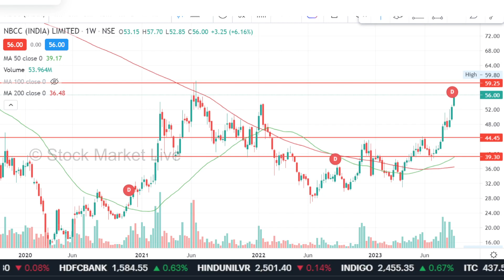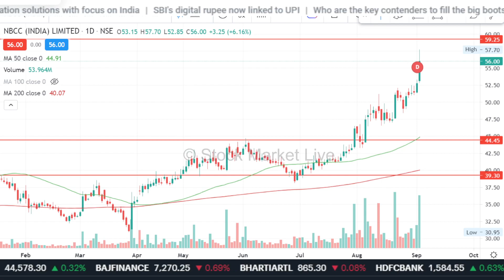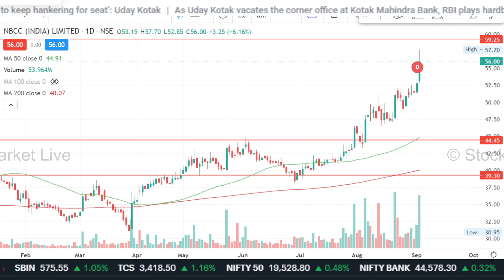NBCC share news today,nbcc share latest news,nbcc share price target,nbcc share analysis,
1. आप भी बने इंटेलिजेंट इन्वेस्टर
2. The Intelligent Investor (English)